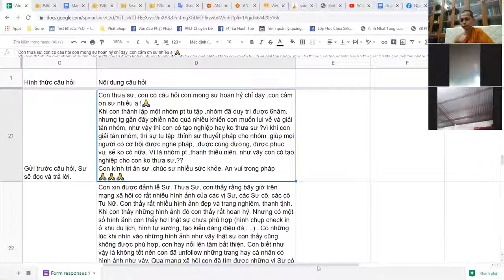26. Giải tán nhóm Phật Tử tu tập do phiền não có mang nghiệp không ? - Vấn đáp Sư Hạnh Tuệ